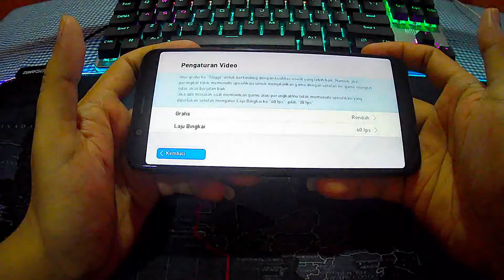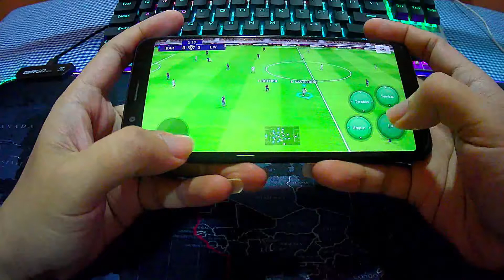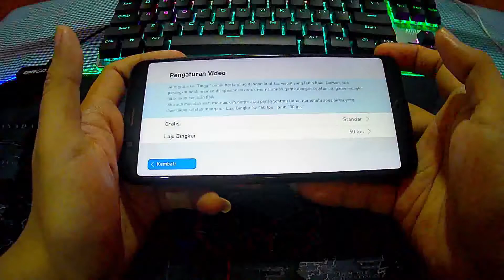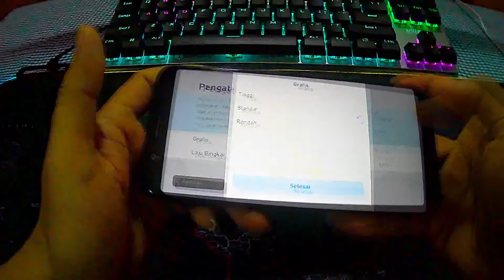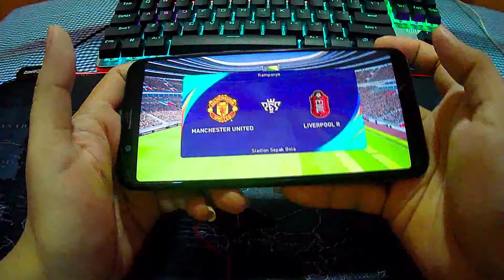Test Game PES 2021 di Hp Asus Max Pro M1 60 FPS Low Med High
Dalam video ini aku mencoba test hp Asus Max Pro M1 bermain game eFootball PES 2021. Apakah di tahun 2022 ini hp ini masih mampu memainkan gamenya? Buat yang penasaran langsung saja tonton videonya ya.